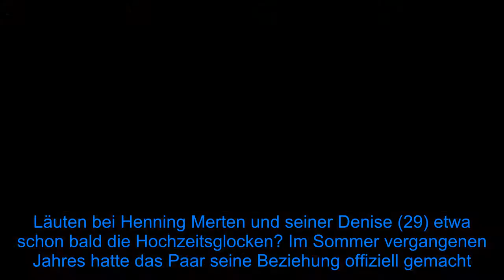Was ist da los? Henning nennt Denise schon "Denise Merten"! - Fox News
Läuten bei Henning Merten und seiner Denise (29) etwa schon bald die Hochzeitsglocken? Im Sommer vergangenen Jahres hatte das Paar seine Beziehung offiziell gemacht. Seitdem wohnen die beiden auch unter einem gemeinsamen Dach. Im Netz versorgen die Turteltauben ihre Fans regelmäßig mit süßen Pärchenbildern. Eine Kleinigkeit dürfte die Community der YouTuber jetzt aber überrascht haben: Henning spricht seine Liebste schon mit dem Nachnamen Merten an!  Pünktlich zum anstehenden Osterfest besorgte Henning seiner Denise einen großen Blumenstrauß. In ihrer Instagram-Story begutachtet die 29-Jährige das süße Geschenk samt Grußkarte. Dabei war sie über die romantischen Zeilen offenbar selbst erstaunt. Henning beschriftete die Karte mit den Worten: "An Denise Merten." Beim Vorlesen konnte sich selbst der Entertainer ein verschmitztes Lachen nicht verkneifen. Bleibt wohl nur noch abzuwarten, wann der Webstar um die Hand seiner Denise anhält.  Eine Hochzeit scheint nämlich inzwischen gar nicht mehr so abwegig zu sein. Bereits am Valentinstag unterschrieb die Influencerin ihre Liebespost mit dem Absender "Denise Kappès, bald Merten." Eine gute Basis für eine gemeinsame Zukunft konnte das Paar bereits bestätigen: "Tatsächlich hatten wir bisher noch nie Streit", verkündete Denise damals via Instagram.    Tipps für Promiflash?